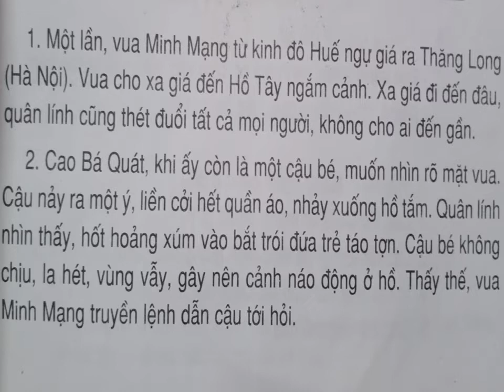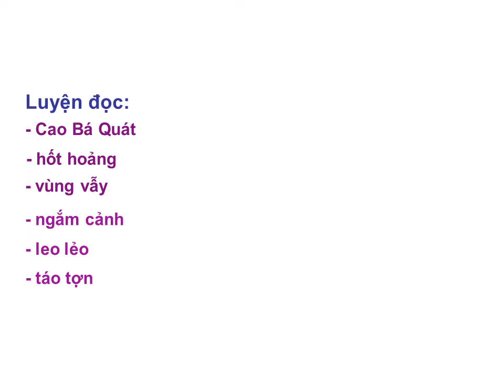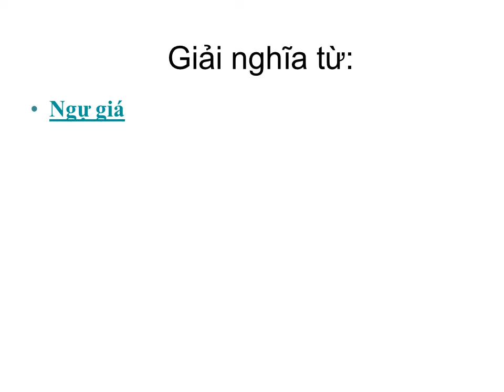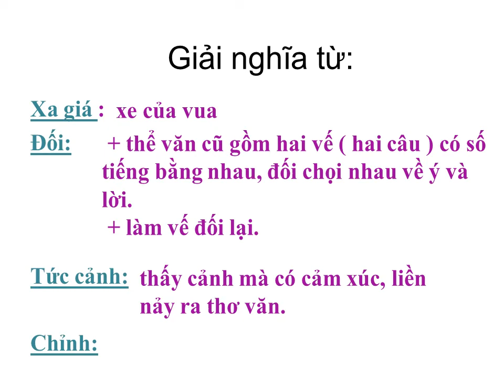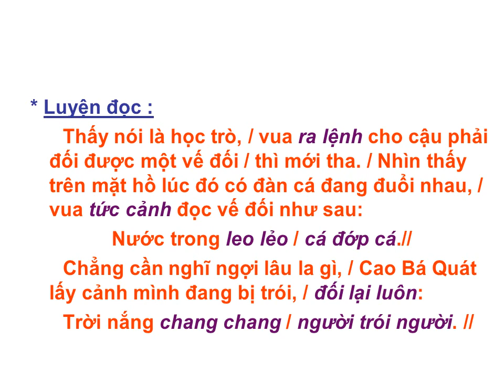Tuần 24: Ngày 6/4 Tập đọc Lớp 3 Bài: Đối đáp với vua